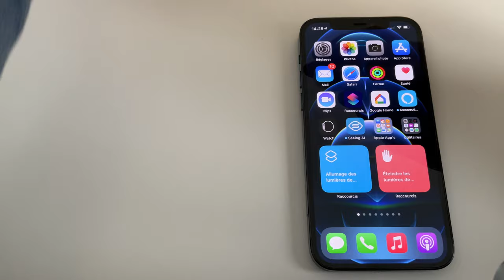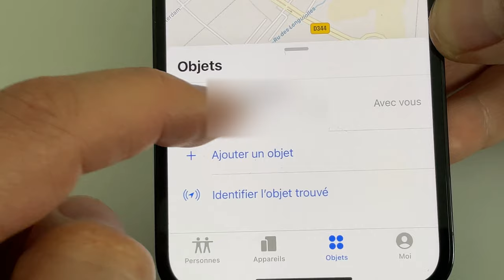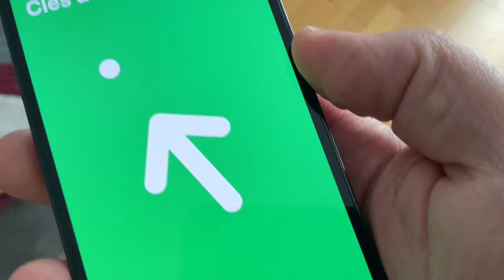AirTag : Déballage, installation, test et avis.AirTag , la fausse bonne idée?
Dans cette vidéo je teste les AirTag d'Apple qui permettent de localiser des objets. Que peut on faire avec les Airtag? quelles sont les limites. On en parle ici
Achetez AirTag sur Amazon